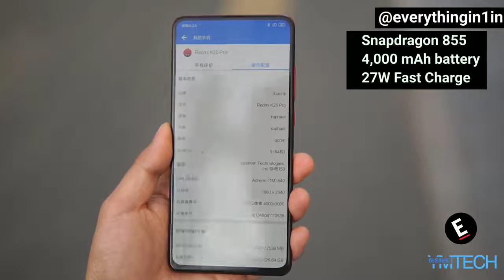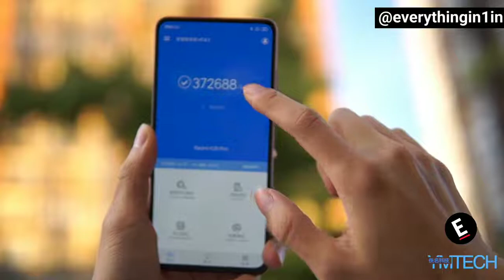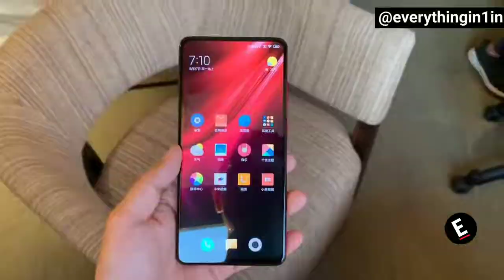Xiaomi K20 pro unboxing video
This is the unboxing video of the newly released Redmi k20pro